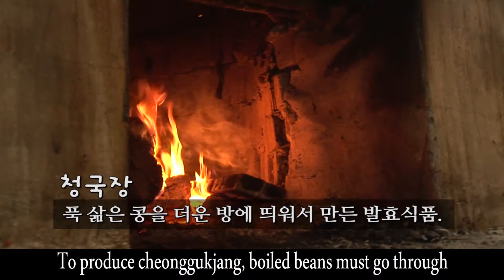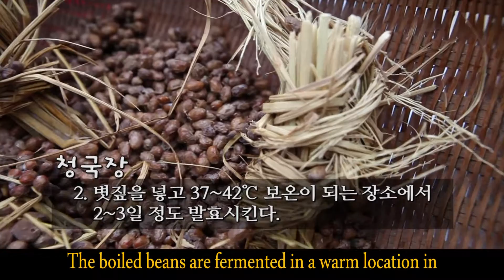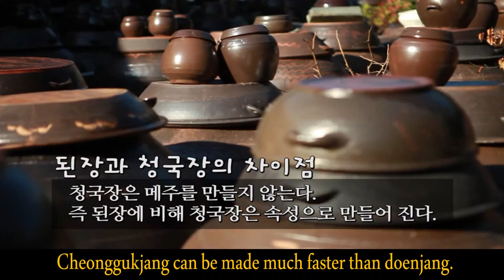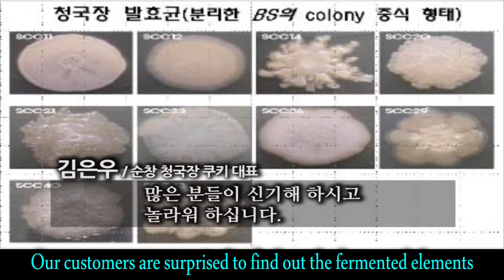[Korean Culture]Doenjang and Cheonggukjang EN